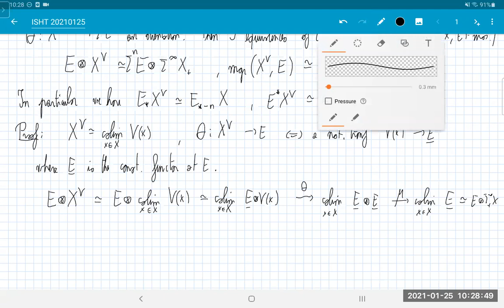Introduction to stable homotopy theory - Lecture 20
Thom isomorphism and duality